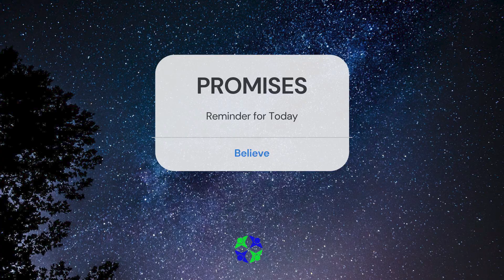TGIF ONLINE WORSHIP (April 9, 2021)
There are times where it can be hard for us to see God move in the situations that we face in life. But our life does not depdend on the situation that is at hand, but it looks deeply in the very Word of God.

God's Word is filled with promises from our Creator to provide and deliver. The Bible is the ultimate source for truth and God is faithful to fulfill all His promises.

Join us tonight, as we embark in a new series titled: PROMISES.
Together, let us discover the promises of God for us and claim it in our lives.

Speaker: Ptr. John Ray A. Perez